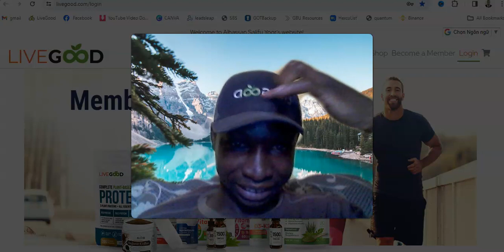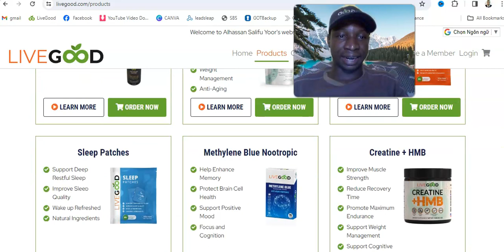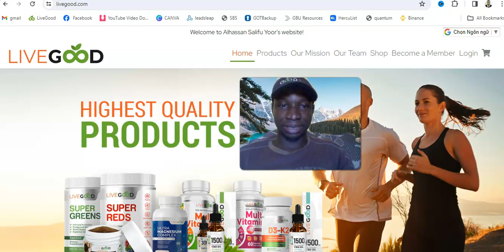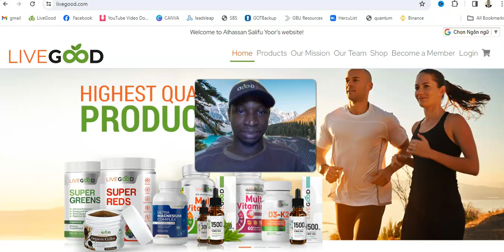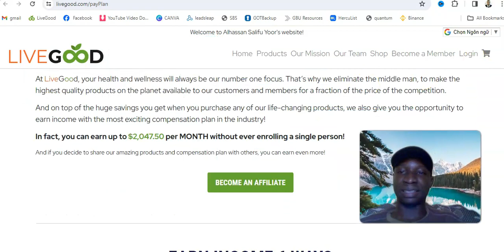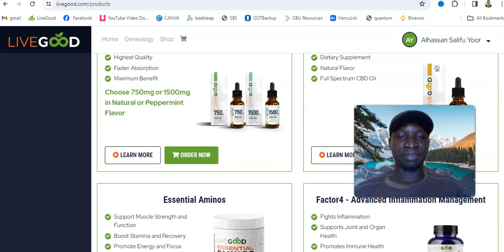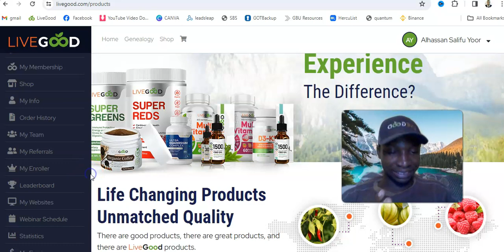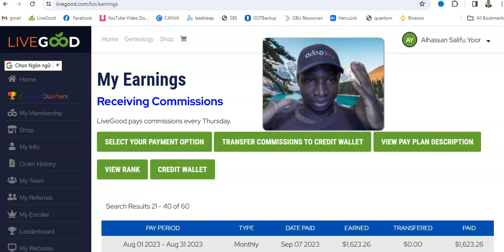Best Home Based Business For 2024 (2025) - LiveGood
2. Join The $10 Miracle Business That Makes You Money For Life

3. Make Automatic $7, $47, And $2,000 Commissions For Life

4. Join LeadsLeap & Create FREE Landing pages for any business

5.

* 2 X 15 FORCED MATRIX COMMISSIONS
* MATCHING BONUSES
* RETAIL COMMISSIONS
* INFLUENCER BONUSES

live good company
livegood mlm
livegood vitamins
livegood powerline
live good inc
livegood opportunity
bio active multivitamin
livegoodproducts